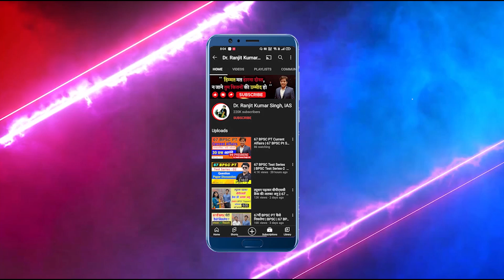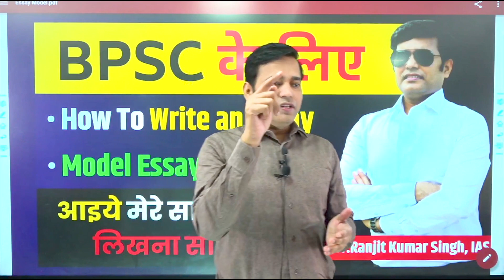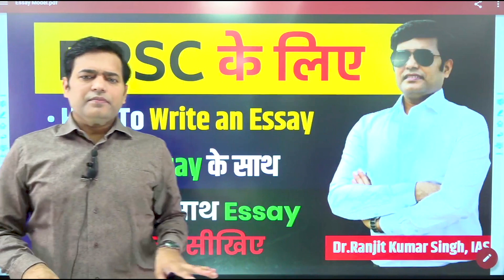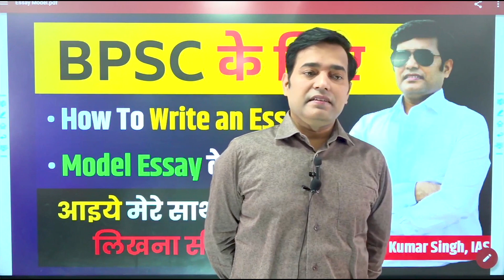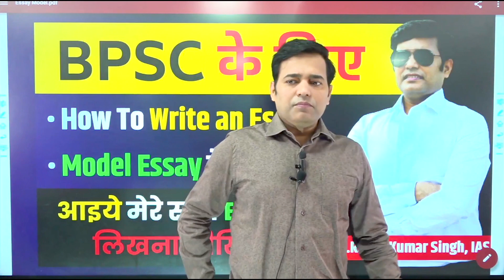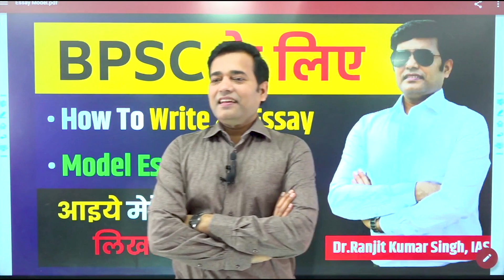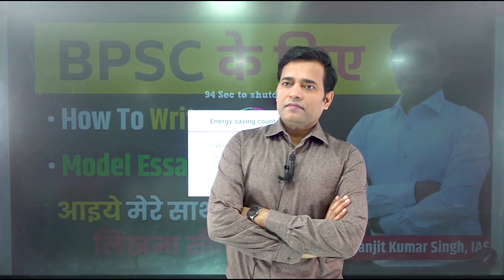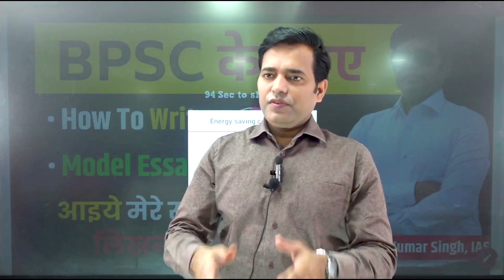BPSC PT & Mains में क्या अंतर है ? | साथ तैयारी करें या अलग- अलग ?